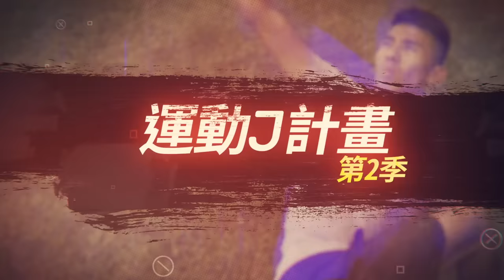跑步最重要的基本功，正確跑步姿勢你會了嗎『運動J計畫S2』 EP2